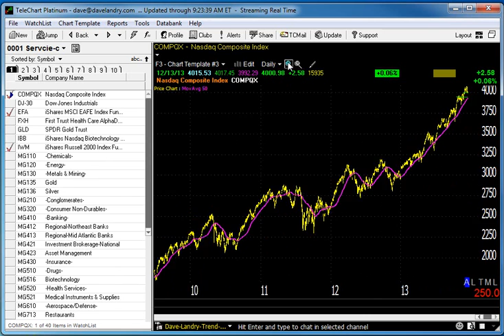12/16/13 Dave Landry's Market In A Minute